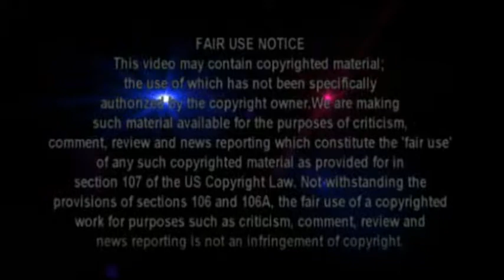Rat snaps Picture of Himself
A man was passed out sleeping on the subway platform when he was awakened by a rat that crawled on his lap. As he got up, his cell phone dropped and when he recovered it, there was a selfie photo of the rat.